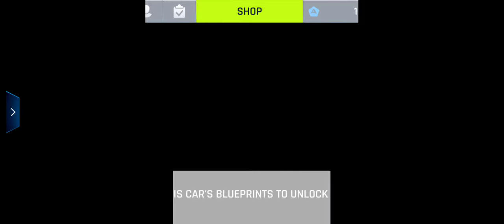PART - 191 | ASPHALT 9 GAMEPLAY | IOS/ANDROID | GAMELOFT | MEHUL KOTHARI RSS | Karnataka Bangalore